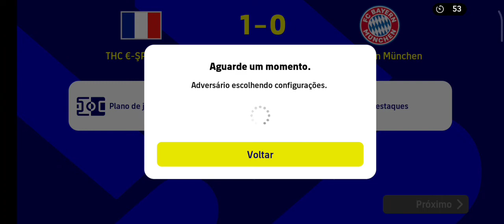GAMEPLAY COM A FORMAÇÃO BRABA DO MOMENTO!